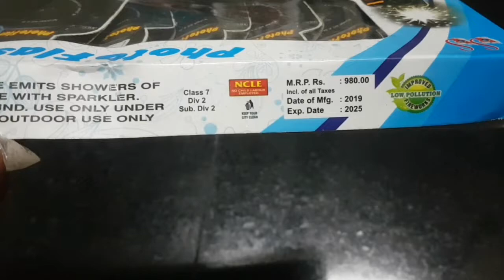crackers experiment,kers testing,cakrs at home,crckrs competition,crakers effect,crackers experiment